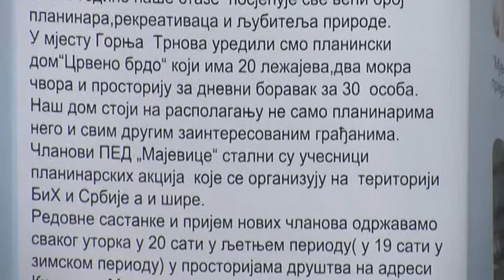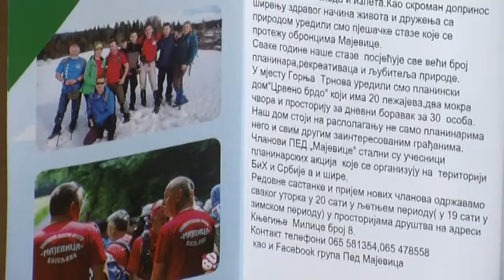Obnovljen dom planinara u Gornjoj Trnovi